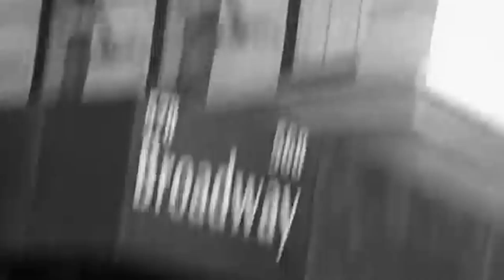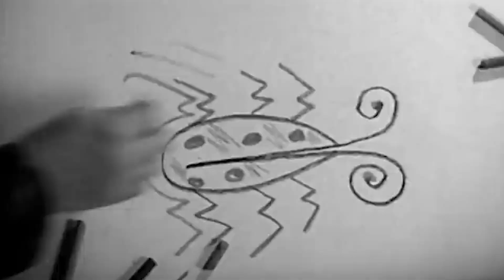Digable Planets - Rebirth of Slick (Cool like Dat) - The Psix Remix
produced by Psix

Digable Planets is an American hip hop trio formed in 1987. The trio is composed of rappers Ishmael "Butterfly" Butler, Mariana "Ladybug Mecca" Vieira, and Craig "Doodlebug" Irving. The group is notable for their contributions to the subgenres of jazz rap and alternative hip hop.